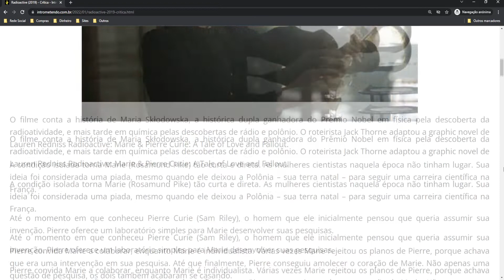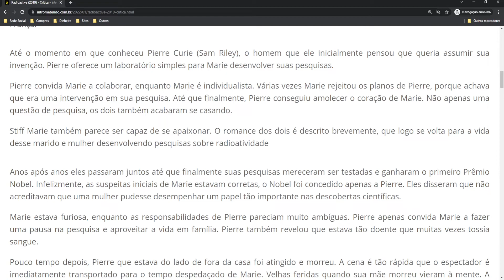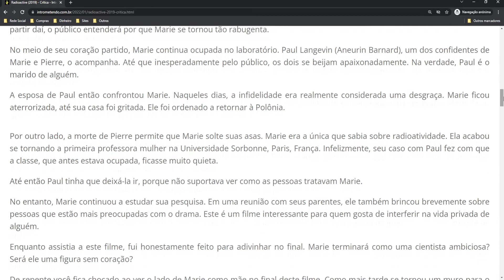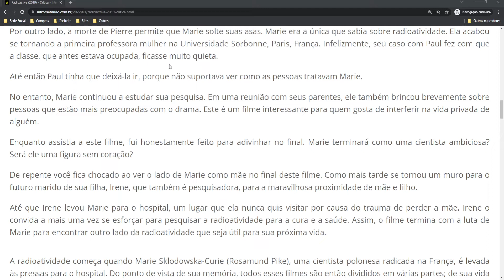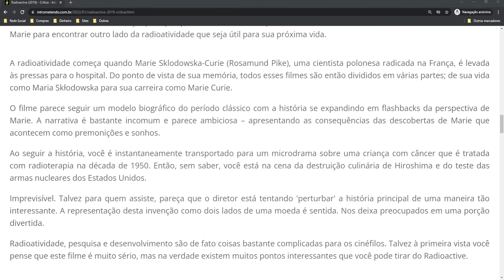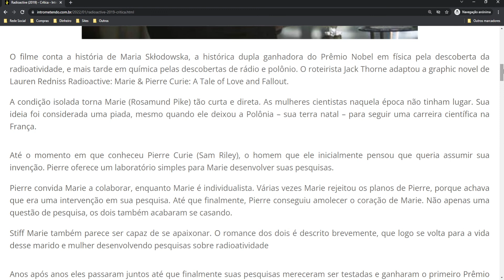Radioactive (2019) - Crítica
Uma das razões pelas quais assistimos biografias é porque queremos nos inspirar. De fato, geralmente de personagens reais que são nomeados, o público pode ter aulas e boas notas. Da mesma forma através do filme Radioativo .